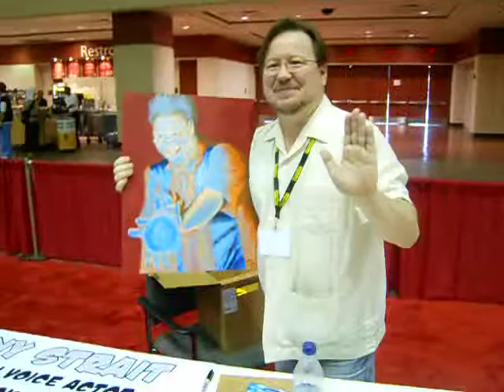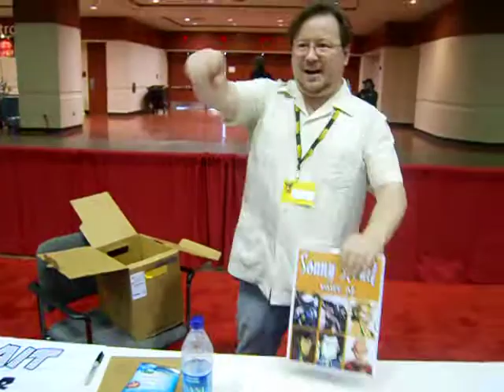Sonny Strait getting his Gift from Me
I had handed his the gift when Jooo0chan started recording. I had mesaged him on dA on if her liked it and how I would have to mail it.

He was so nice!